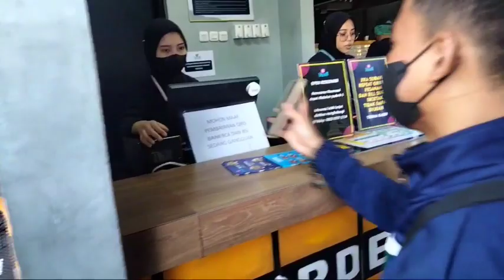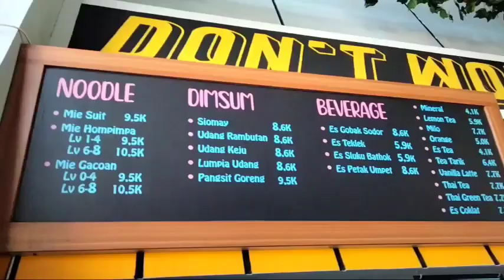Terbaru Mie Gacoan Dijalan Ahmad Yani/ Paling Rame Dikunjungi